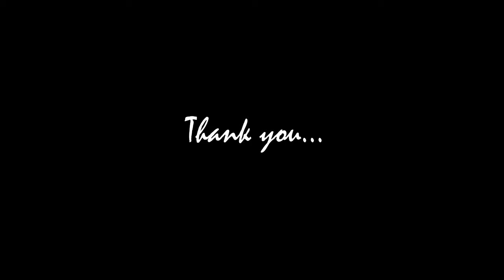Arya Vakkalagadda Half Birthday | 2020 | New Jersey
Arya Half Way to One - May 17, 2020